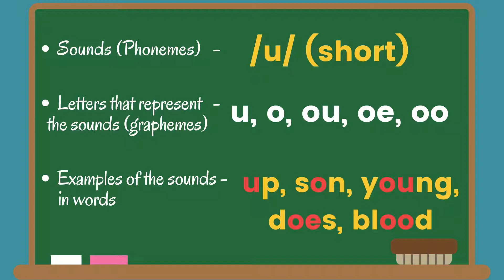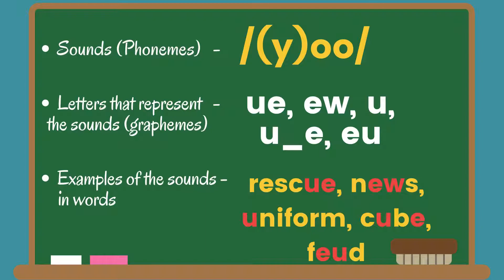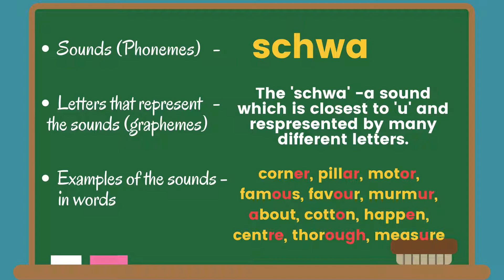Phonics Audio Guide (t-z)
There are 26 letters of the alphabet but they make 44 sounds. Use our audio guide to hear all 44 phonic sounds, on their own and in example words.